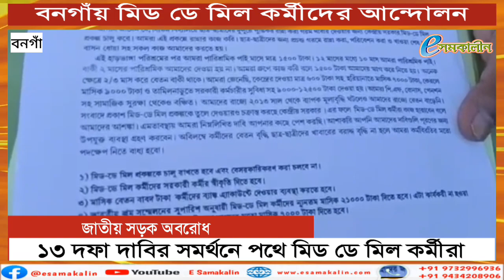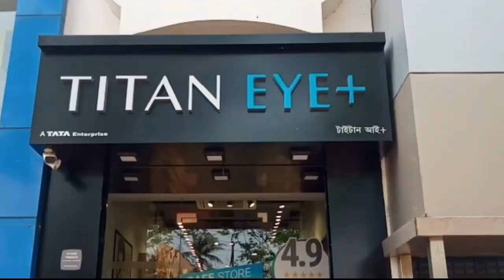বনগাঁয় মিড ডে মিল কর্মীদের আন্দোলন - Movement of mid day meal workers in Bongaon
বনগাঁয় মিড ডে মিল কর্মীদের আন্দোলন‌
Movement of mid day meal workers in Bongaon
‌শীত, গ্রীষ্ম কিম্বা বর্ষা– সারা বছর একইভাবে কাজ চালিয়ে যেতে হয় মিড ডে মিলের কাজের সঙ্গে যুক্ত মহিলা কর্মীদের। কিন্তু তাঁরা বেতন পান ১০ মাসের। মাসের শেষে বেতনের পরিমানও বর্তমান বাজার সাপেক্ষে অনেক কম। রান্না করলেও সেই খাবার খাওয়ার অধিকার তাঁদের নেই।
এমনই বেশ কিছু নেই এর মধ্যে দিয়ে চলতে গিয়ে নানা সমস্যার মধ্যে পরতে হচ্ছে মিড ডে মিলের কর্মীদের। আর তাই এবারে তাঁরা রাস্তায় নেমে আন্দোলন শুরু করলেন। বুধবার সারা বাংলা মিড ডে মিল কর্মী ইউনিয়নের বনগাঁ মহকুমা শাখার পক্ষ থেকে এই আন্দোলন সংগঠিত করা হয়।
এদিন দুপুরে সংগঠনের সদস্যারা বনগাঁ শহরে মিছিল করেন। পাশাপাশি, নিজেদের দাবির সমর্থনে বনগাঁর বাটা মোড়ে অবরোধ শুরু করেন। প্রায় আধ ঘন্টা অবরোধ চলার পর তাঁরা অবরোধ তুলে নিয়ে বনগাঁ মহকুমা শাসকের কাছে তাঁদের ১৩ দফা দাবি সম্বলিত স্মারকলিপি জমা দেন।